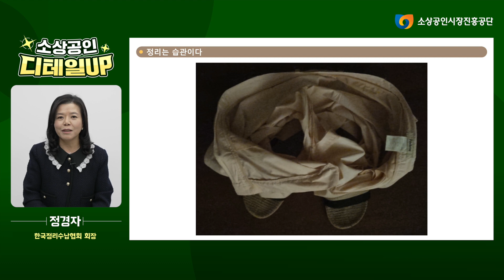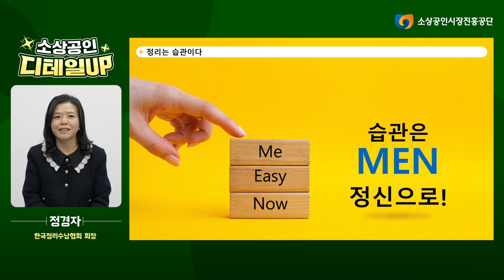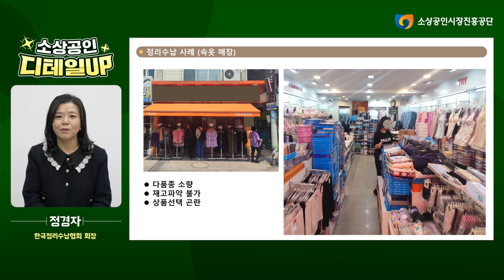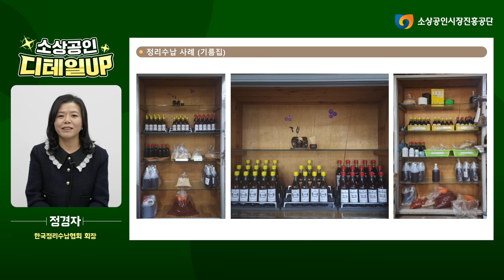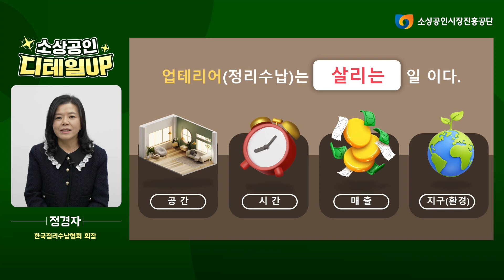(하이라이트) 돈버는 영업장 업테리어 - 업테리어 사례분석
정리만 잘해도 인테리어를 돋보이게 할 수 있다는데요!

공간 경영의 시작 정리수납,
다양한 업종의 정리수납 사례를 살펴보고 사장님들 업장에 적용해보세요

정경자
한국정리수납협회 회장
㈜덤인 대표

더 다양한 강의를 보고 싶다면?